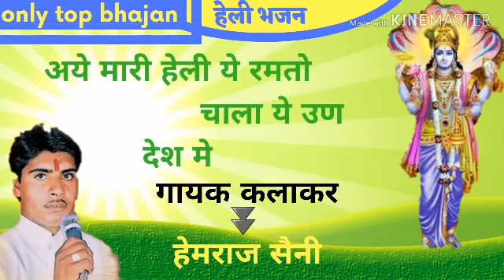हेली भजन हेमराज सैनी राजस्थानी भजन 2019